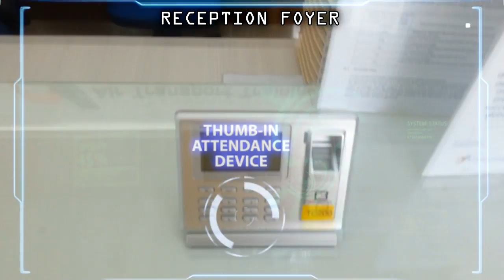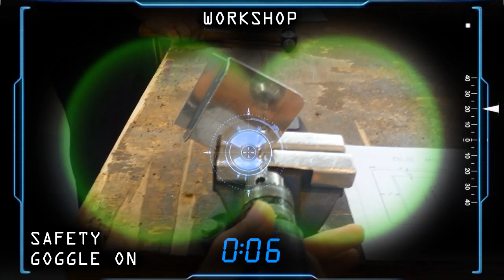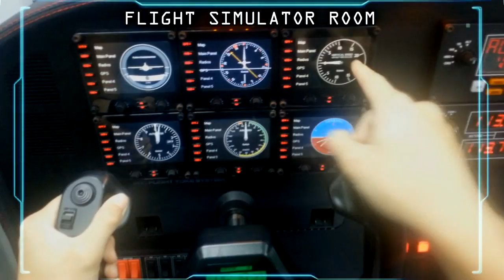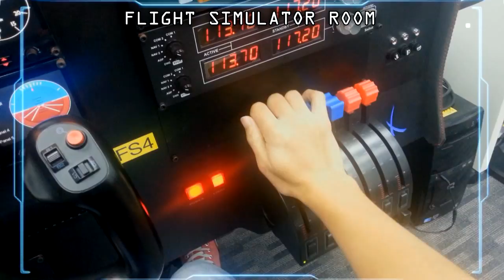A day in ATTC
Produced by graduates of the Air Transport Training Centre (ATTC), the video brings you through lesson scenarios, in the workshop, hangar and electrical labs. Watch how trainees learn to pilot a plane in their flight simulator room.

Video Credits to ATTC: Mr Yuen Meng Kee, Edwin, Rajan, Wanqi, Jason, Melvin and Zen, with special thanks to all ATTC admin staff, lecturers, instructors and students.